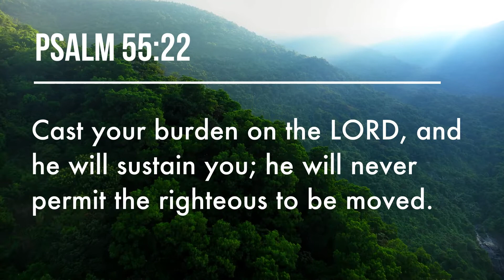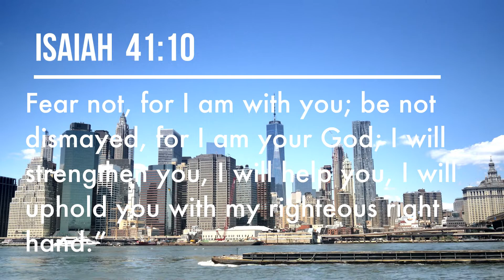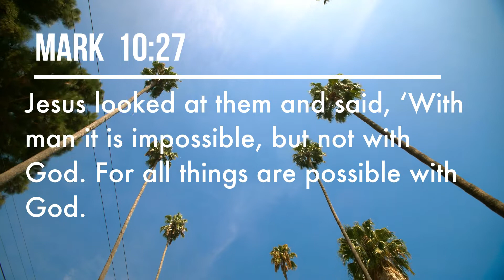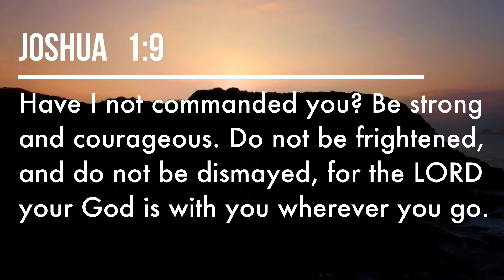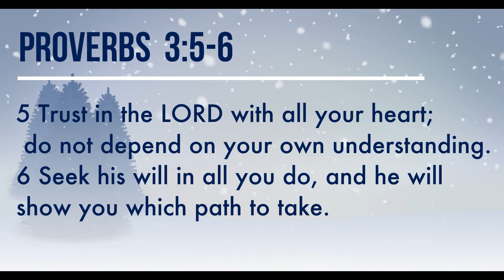Bible Verses for Encouragement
Fresh Video from OML titled Bible Verses for Encouragement.  This video shares the "go-to" verses in the Bible that are sure to encourage every viewer.  If you are needing reassurance and lift in your spirit - this is the video to watch.  This is number 1 in a new series of "Bible Verses About" videos, that will subjects that are real, relevant, and right-on-time.

This video can be used and shared freely, as a resource for anyone wanting or needing encouragement.

If you have a favorite Bible Verse for Encouragement, please leave it in the comments below or email it to me at

👉🏻NEW BELIEVER & NEEDING HELP GETTING STARTED?